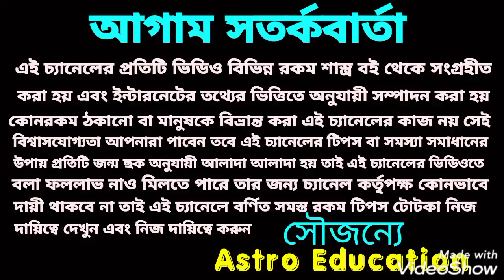এই 4টি রাশির ভূমিকম্প হতে চলেছে!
এই চারটি রাশি ভূমিকম্প হতে চলেছে!